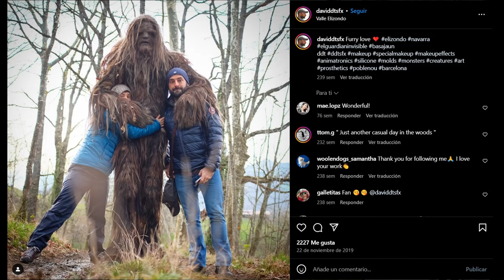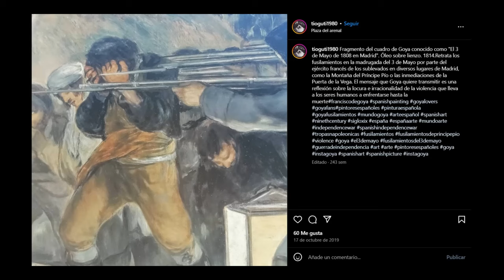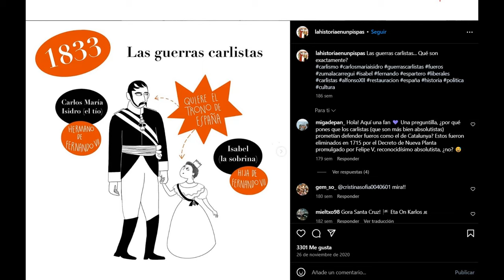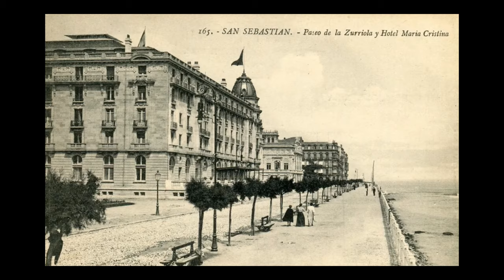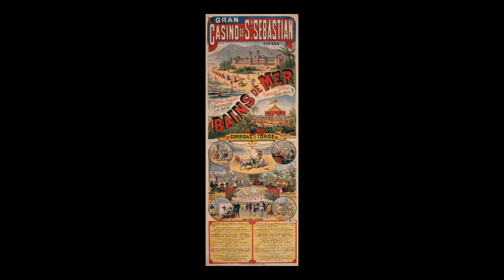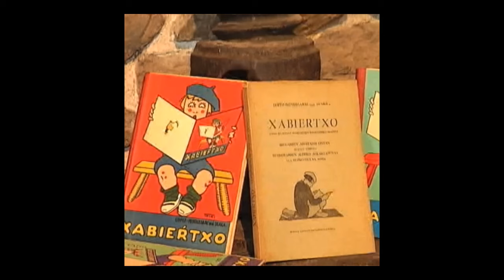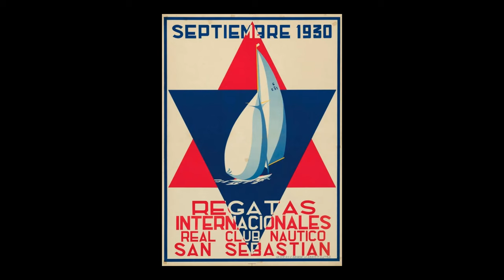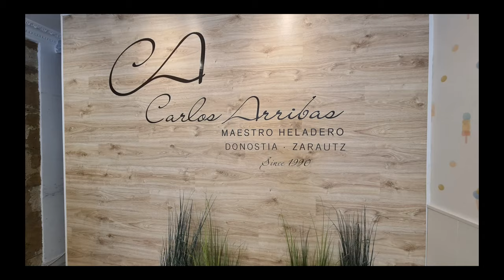San Sebastián, su historia, sus helados.